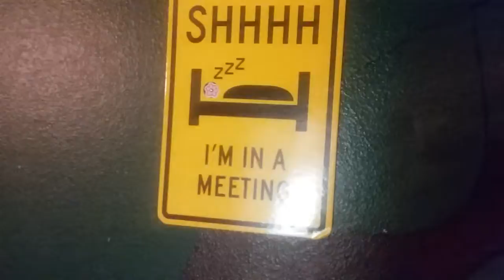What's in my room?